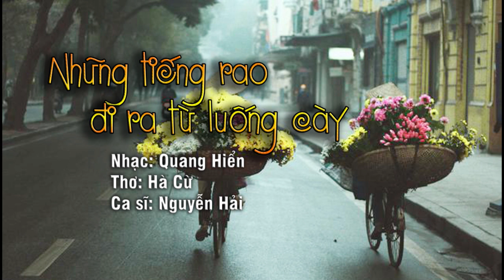NHỮNG TIẾNG RAO ĐI RA TỪ LUỐNG CÀY - Ca sĩ Nguyễn Hải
Đọc thơ Chợ Quê gặp tiếng rao của người nông dân nơi phố thị.